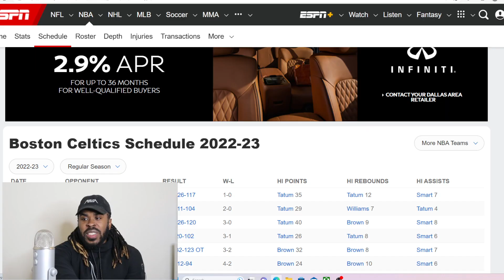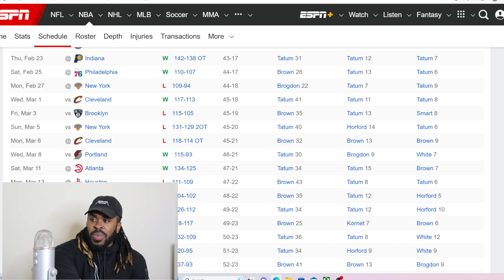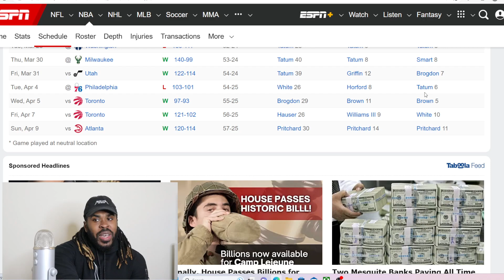Boston Celtics vs Philadelphia 76ers! Who Will WIN?